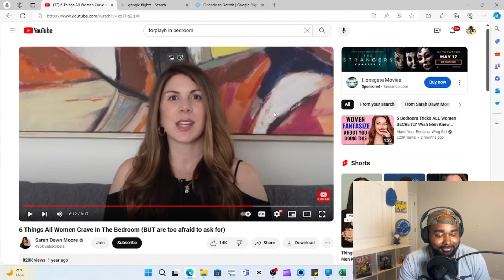6 things woman crave in the bedroom!! (reaction video)